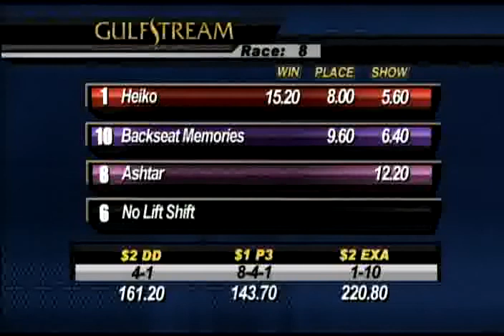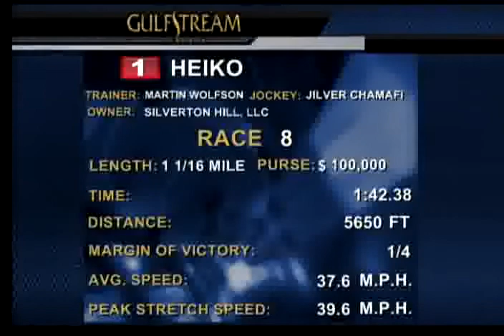Gulfstream Park: Race 8- The Vid 100k / September 2, 2013